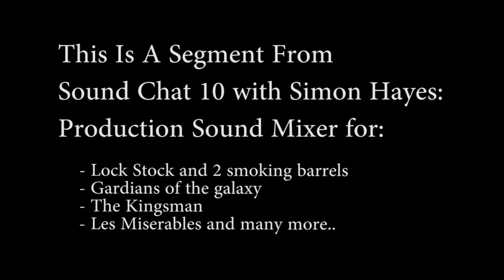Guy Richie's Swooshes And Sound Design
Simon hayes explaining Guy Richie's sound design approach.

Simon Hayes was awarded an Oscar for Sound Mixing on Tom Hooper's Les Miserables. His work on Les Miserables was also honoured with the BAFTA for Sound and the CAS award for Achievement in Sound Mixing.

Recent feature credits include Rob Marshall's Mary Poppins Returns, David Yates' Fantastic Beasts and Where to Find Them, Robert Zemeckis' Allied and James Gunn's Guardians of the Galaxy.

He has collaborated regularly with director Matthew Vaughn on Layer Cake, Stardust, Kick Ass and X-Men: First Class and Kingsman:The Secret Service.He has also collaborated numerous times with Guy Ritchie on Lock, Stock & Two Smoking Barrels, Snatch, Revolver, King Arthur:Knights of the Round Table and Aladdin.

Other varied film credits include David Yates' The Legend of Tarzan,Ridley Scott's Prometheus and The Counselor, Danny Boyle's Trance, Daniel Barber's Harry Brown, Paul Greengrass's Green Zone, Phyllida Lloyd's Mamma Mia!, Edgar Wright's Shaun of the Dead.

Additional Awards include the UK Screen Association's Conch Award for Production Sound Mixer of the Year in 2008, 2009 and 2012.Simon also received the Golden Reel Award in 2002 for Best Sound on Snatch.

He was born in London and began his career in the film industry when he was 16, working as a runner in a Commercials production company.At 18 he moved into the sound department as an assistant and then Boom Operator.He mixed his first feature film at 27 years old.
- IMDb Mini Biography By: Anonymous